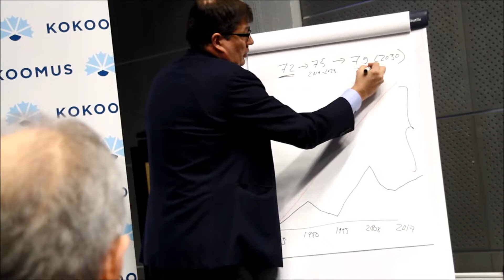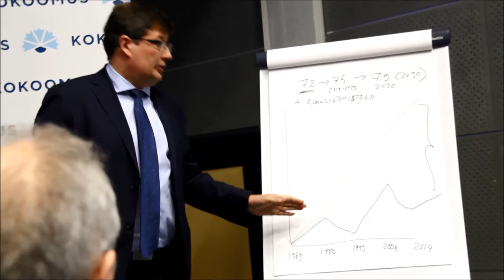Varapuhemies Arto Satonen Akaan sivistysseminaarissa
Eduskunnan varapuhemies Arto Satonen (kok) selvittää julkisen talouden kipeintä ongelmaa. Kuviossa punainen viiva kertoo sosiaali- ja terveysmenojen sekä työttömyyden kasvusta ja musta viiva kertoo bruttokansantuotteen kehityksestä.